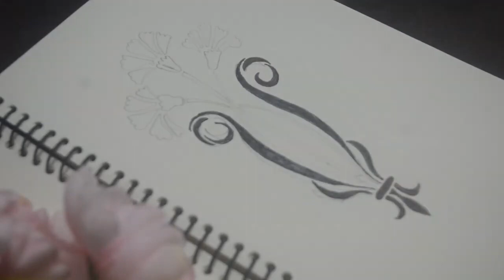Black & white Flower drawing tutorial || Simple Flower painting